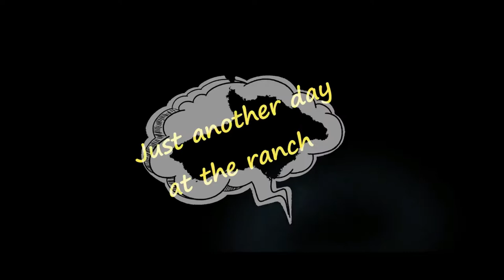Bison sleeping in the pickup truck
Wyatt the baby bison had a wonderful adventure at Jenny Gulch . A beautiful and heavenly place in the Black Hills of South Dakota. At the end of the day he was tired and sleepy. Once jumped back in the truck to go home he lied down and slept all the way back home.